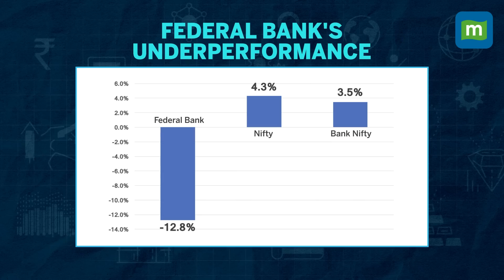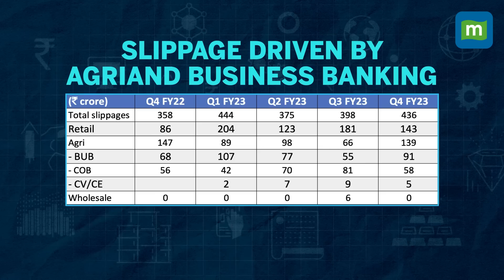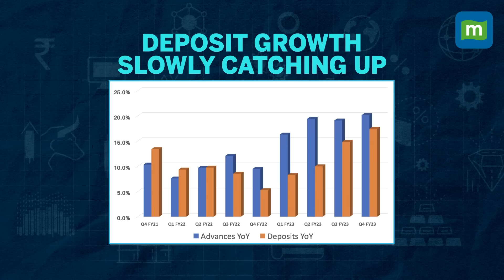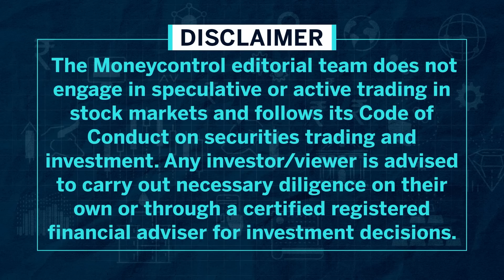Federal Bank: Healthy Business Growth, Reasonable Valuation | Stock Of The Day June 27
This professionally run old private bank has been a consistent performer in the past few years. In the last reported quarter, a decline in interest margin and a tad higher slippage turned out to be disappointing. However, a large part of the deposits book has been repriced, bank is guiding to healthy asset quality, witnessing strong business growth, and is looking to expand RoA. Seen in this context, the valuation appears reasonable.